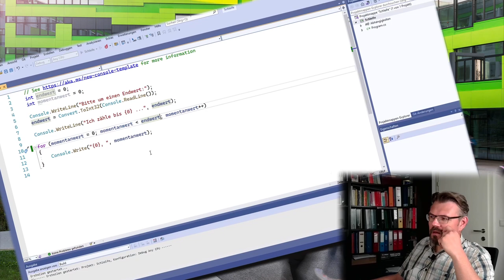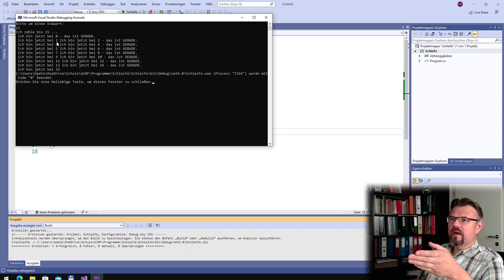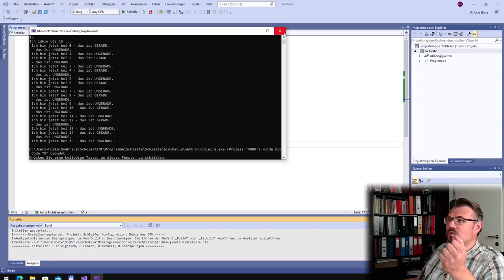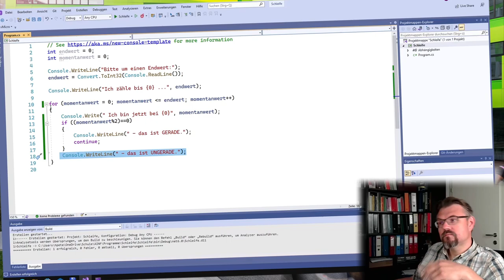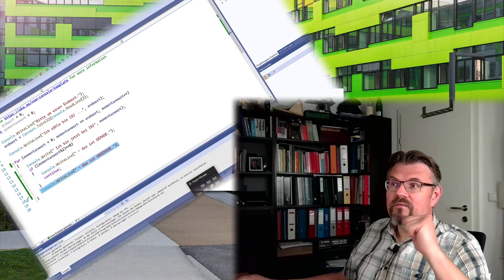CS 23: Continue-Statement (Anwendung)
Ein Sprungbefehl, die continue-Anweisung: Hier in der Anwendung